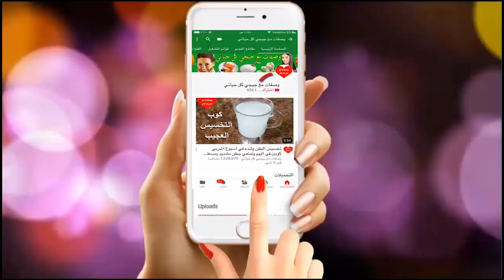ضعيها تحت العين و اقسم بالله النتيجة ستبهرك لعيون ساحرة بدون هالات سوداء وبدون انتفاخ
فقط شاهدى الفيديو ومتنسوش تشتركو بالقناة وتفعيل الجرس